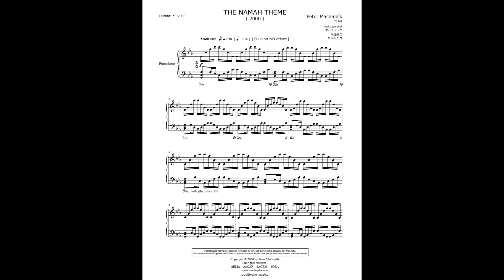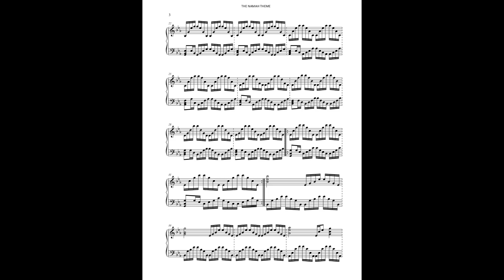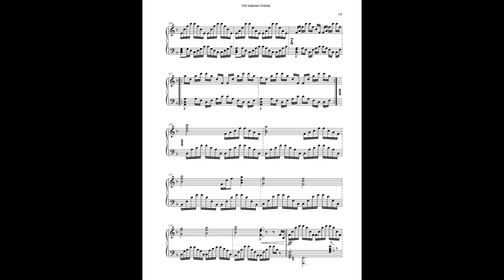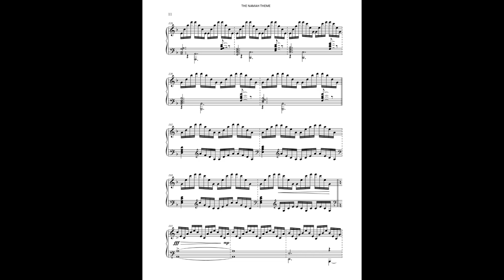Peter Machajdík - THE NAMAH THEME for piano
Composed by Peter Machajdík

Recorded 2012 by Dušan Šujan

Musica del compositore slovacco Peter Machajdik
La musique du compositeur slovaque Peter Machajdik